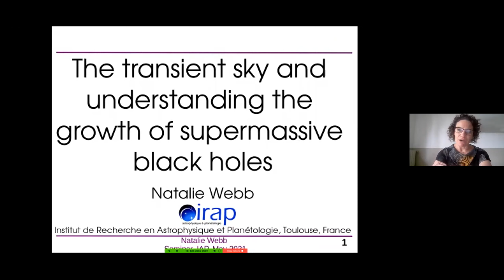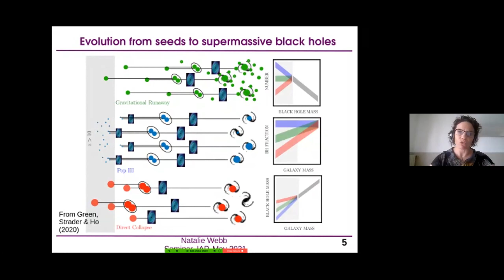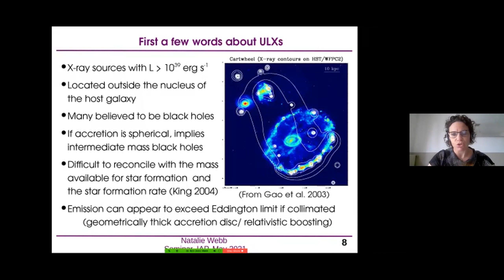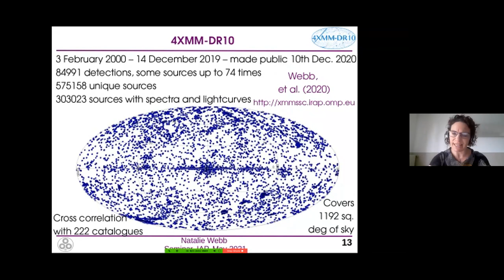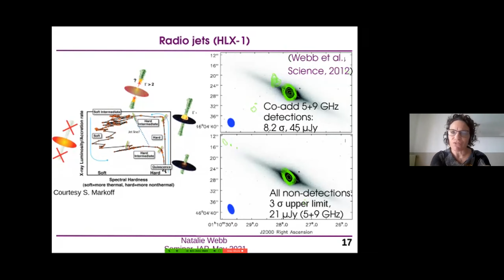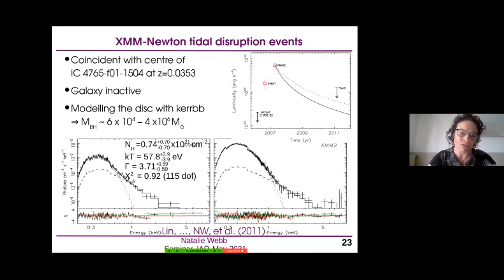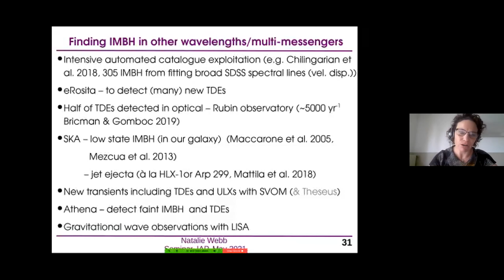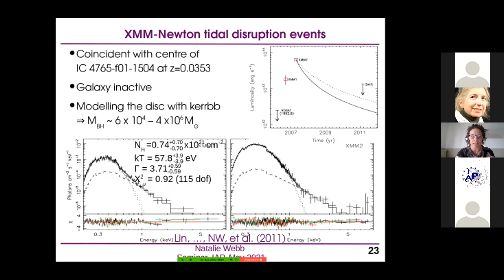The transient sky and understanding the growth of supermassive black holes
IAP weekly specialised seminars / 21 May 2021
Natalie Webb (Institut de Recherche en Astrophysique et Planétologie, Toulouse, France)

The origin of supermassive black holes is still unclear. Different theories are proposed, including those that entail seed black holes with masses between 100 and 100000 solar masses, probably formed in the early Universe, which accrete and/or merge to form supermassive black holes. Other theories involve super-Eddington accretion, however the physical mechanism is still to be determined. To understand the origin and the growth of supermassive black holes, it is necessary to search for and determine the population of seed, or intermediate mass black holes (IMBH), and identify where they reside, which can provide clues on their origin and study how they evolve. Understanding the physical mechanism behind prolonged super-Eddington accretion will also allow us to understand the black hole growth. Studying X-ray sources can give us insight into these questions. During this seminar I will introduce the XMM-Newton catalogue, 4XMM, and new methodology that is being put into place that allows us to identify new transients, which is one way to identify tidal disruption events that house IMBH and highly variable ultra-luminous X-ray sources which give us insight into super-Eddington accretion. I will show some of the results achieved to date and discuss what can be done in the future to finally understand the growth of supermassive black holes.